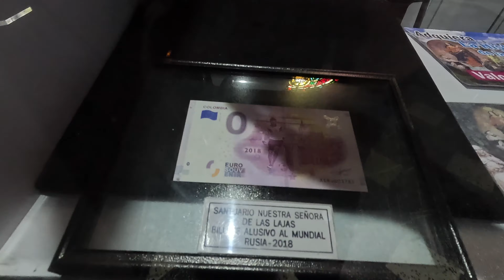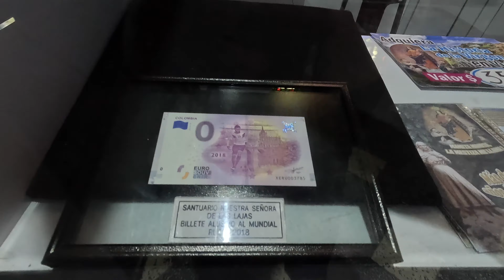🇨🇴 La iglesia más bella de Colombia | Viaja con Celeste